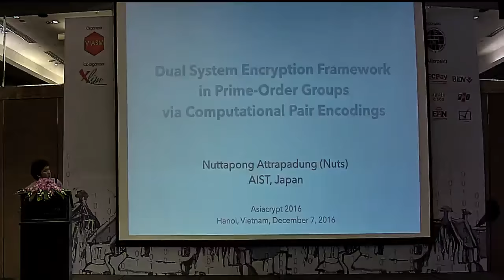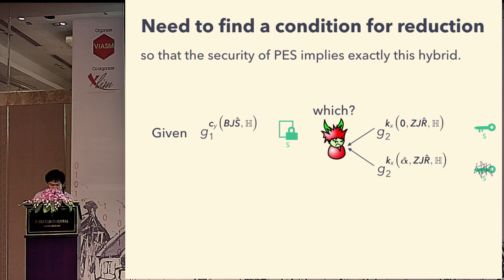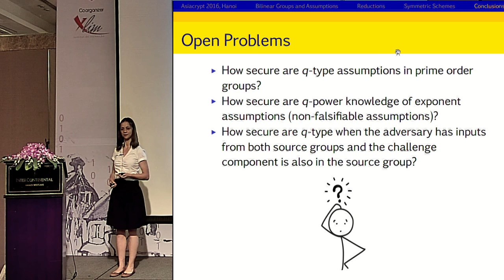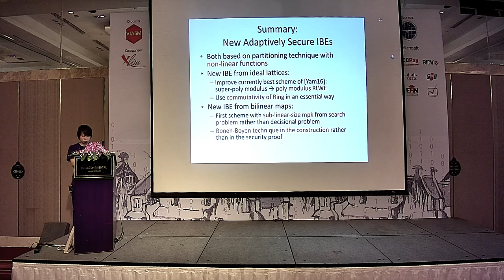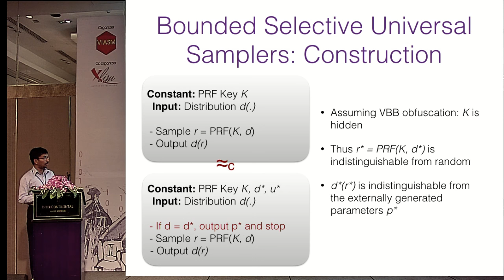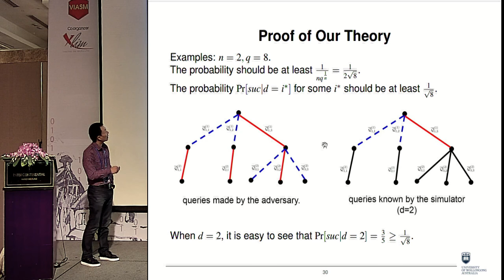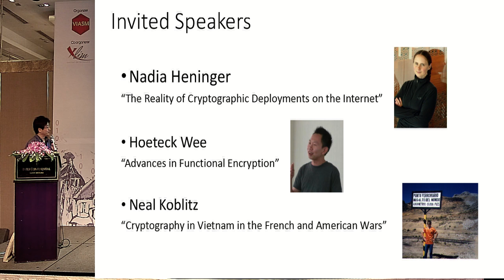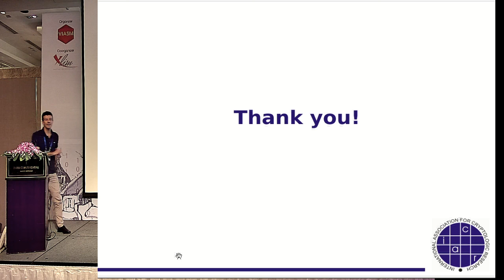ASIACRYPT 2016 - Wednesday, December 7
9:00-9:50 Invited Lecture III   Neal Koblitz, “Cryptography in Vietnam in the French and American Wars”
Chair: Ngo Bao Chau
9:55-10:20 Invited to JoC Cliptography: Clipping the Power of Kleptographic Attacks;  Alexander Russell; Qiang Tang; Moti Yung; Hong-Sheng Zhou
Chair: Serge Vaudenay
10:20-10:50 Coffee Break
R –  track I – track
Block Cipher I
Chair: Palash Sarkar Functional and Homomorphic Cryptography
Chair: Sarah Meiklejohn
10:50-11:15 ▪ Salvaging Weak Security Bounds for Blockcipher-Based Constructions; Thomas Shrimpton; R. Seth Terashima ▪ Multi-Key Homomorphic Authenticators; Dario Fiore; Aikaterini Mitrokotsa; Luca Nizzardo; Elena Pagnin
11:15-11:40 ▪ How to Build Fully Secure Tweakable Blockciphers from Classical Blockciphers; Lei Wang; Jian Guo; Guoyan Zhang; Jingyuan Zhao; Dawu Gu ▪ Multi-Input Functional Encryption with Unbounded-Message Security; Vipul Goyal; Aayush Jain; Adam O’Neill
11:40-12:05 ▪ Design Strategies for ARX with Provable Bounds: SPARX and LAX; Daniel Dinu; Léo Perrin; Aleksei Udovenko; Vesselin Velichkov; Johann Großschädl; Alex Biryukov ▪ Verifiable Functional Encryption; Saikrishna Badrinarayanan; Vipul Goyal; Aayush Jain; Amit Sahai
12:05-14:05 Lunch
SCA and Leakage Resilience I
Chair: Kris Gaj ABE and IBE
Chair: Duncan Wong
14:05-14:30 ▪ Side-Channel Analysis Protection and Low-Latency in Action – case study of PRINCE and Midori; Amir Moradi; Tobias Schneider ▪ Dual System Encryption Framework in Prime-Order Groups via Computational Pair Encodings; Nuttapong Attrapadung
14:30-14:55 ▪ Characterisation and Estimation of the Key Rank Distribution in the Context of Side Channel Evaluations; Daniel P. Martin; Luke Mather; Elisabeth Osward; Martijin Stam ▪ Efficient IBE with Tight Reduction to Standard Assumption in the Multi-challenge Setting; Junqing Gong; Xiaolei Dong; Jie Chen; Zhenfu Cao
14:55-15:20 ▪ Taylor Expansion of Maximum Likelihood Attacks for Masked and Shuffled Implementations; Nicolas Bruneau; Sylvain Guilley; Annelie Heuser; Olivier Rioul; François-Xavier Standaert; Yannic Teglia ▪ Déjà Q All Over Again: Tighter and Broader Reductions of q-Type Assumptions; Melissa Chase; Mary Maller; Sarah Meiklejohn
15:20-15:45 ▪ Unknown-Input Attacks in the Parallel Setting: Improving the Security of the CHES 2012 Leakage-Resilient PRF; Marcel Medwed; François-Xavier Standaert; Ventzislav Nikov; Martin Feldhofer ▪ Partitioning via Non-Linear Polynomial Functions: More Compact IBEs from Ideal Lattices and Bilinear Maps;  Shuichi Katsumata; Shota Yamada
15:45-16:15 Coffee Break
Block Cipher II
Chair: Takanori Isobe Foundation
Chair: Eiichiro Fujisaki
16:15-16:40 ▪ A New Algorithm for the Unbalanced Meet-in-the-Middle Problem; Ivica Nikolić; Yu Sasaki ▪ How to Generate and use Universal Samplers; Dennis Hofheinz; Tibor Jager; Dakshita Khurana; Amit Sahai; Brent Waters; Mark Zhandry
16:40-17:05 ▪ Applying MILP Method to Searching Integral Distinguishers Based on Division Property for 6 Lightweight Block Ciphers; Zejun Xiang; Wentao Zhang; Zhenzhen Bao; Dongdai Lin ▪ Iterated Random Oracle: A Universal Approach for Finding Loss in Security Reduction;  Fuchun Guo; Willy Susilo; Yi Mu; Rongmao Chen; Jianchang Lai; Guomin Yang
17:05-17:30 ▪ Reverse Cycle Walking and Its Applications; Sarah Miracle; Scott Yilek ▪ NIZKs with an Untrusted CRS: Security in the Face of Parameter Subversion; Mihir Bellare; Georg Fuchsbauer; Alessandra Scafuro
17:30-18:30 IACR Meeting
19:30 Conference Banquet